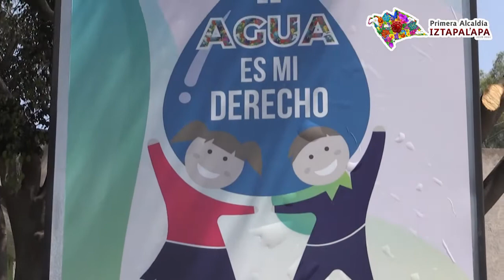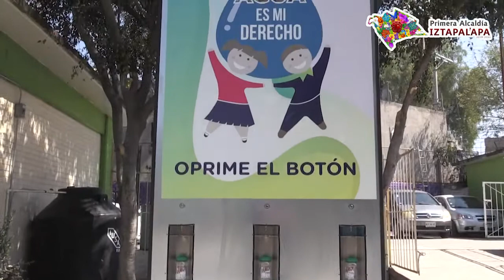PROGRAMA: "EL AGUA ES MI DERECHO", ESCUELA PRIMARIA "PROFRA. ELISA ACUÑA ROSSETTI"